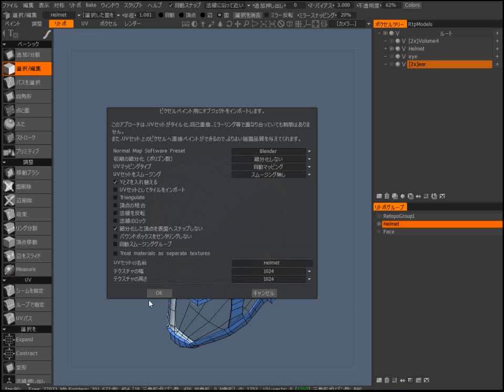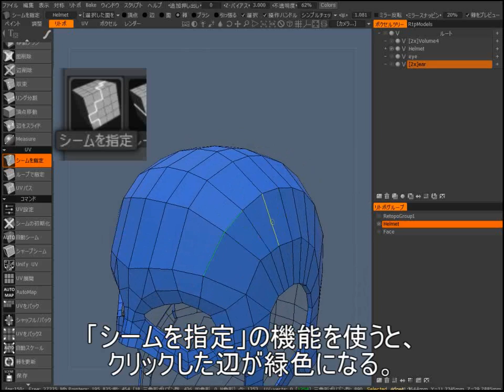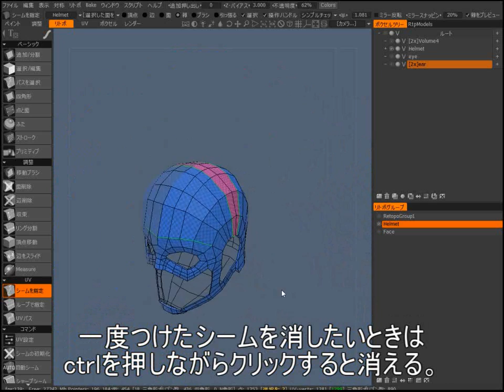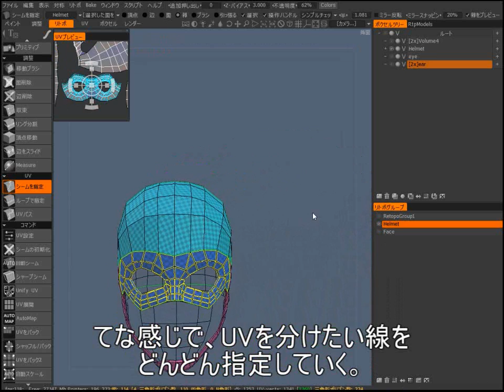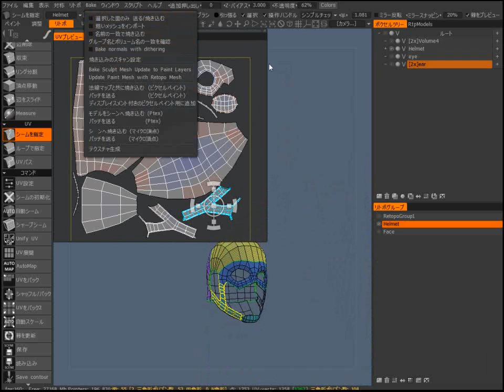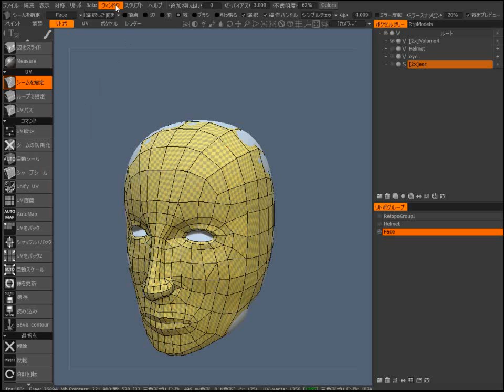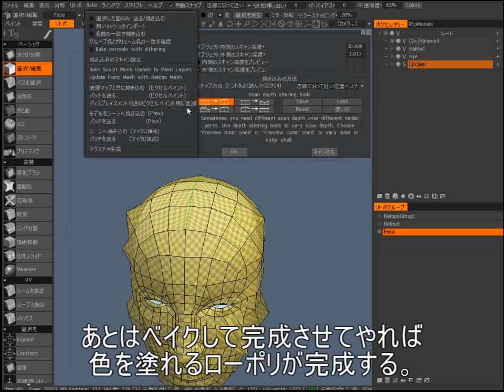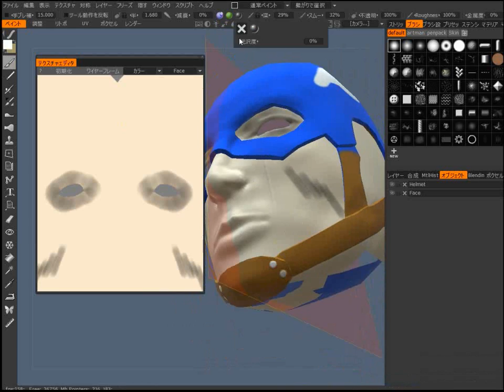3D-coatで手動UV展開する動画 UV unwrap in 3d-coat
3D-coatでリトポしたデータをUV展開する動画です。コツは「ベイク前のリトポデータのUV展開はUVルームでなくリトポルーム内で行う」ことです。    3D-coat UV unwrap of retopology data. if you have never baked the retopology yet, you should unwrap it in "retopo room ". it's not UVroom. ( UV room is used for baked polygon or imported polygon.)